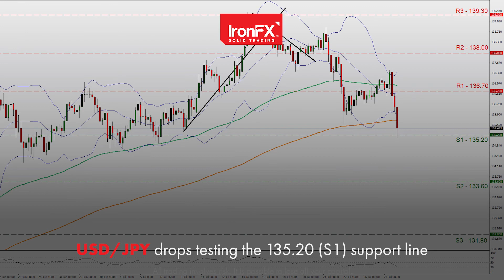Fed Delivers 75bp Rate Hike, US GDP Rates Coming Up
The Federal Reserve delivered a 75 basis points rate hike yesterday. Today, the key release from the US is the GDP rate for Q2. Euro traders turn their attention to Germany’s preliminary HICP rates for July. The JPY ignored BoJ deputy Governor Amamiya’s dovish comments and strengthened against the USD.
Traders focus on the US stock markets and Apple and Amazon’s earnings releases. The price of gold got a lift from the weaker USD. WTI prices edge higher as US oil inventories drop further.